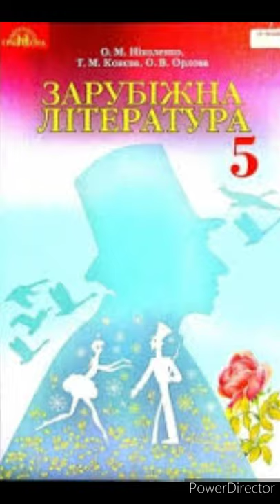Вступ до поеми "Руслан і Людмила"//Край лукомор'я дуб зелений//О.Пушкін